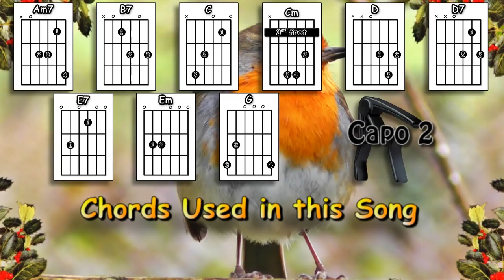All I Want For Christmas Is You - Mariah Carey - Acoustic Guitar Lesson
An acoustic guitar lesson of my interpretation of the classic Mariah Carey song - All I Want For Christmas Is You (remove the capo to play in the same key as the original).